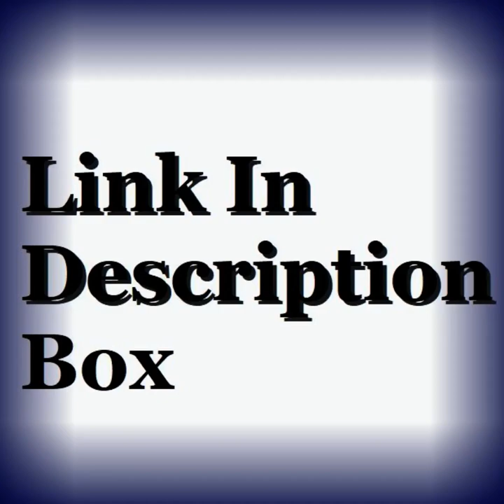Julian Hilliard Wiki, Biography, Age, Parent, Net Worth, Contact & More